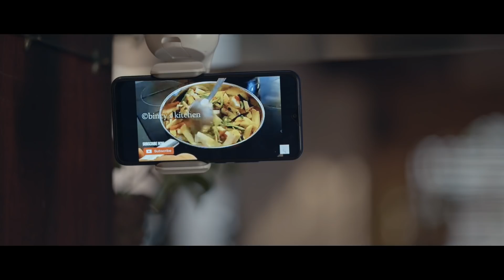Spice Basket Ad | Kaarthik Shankar | Mridul Nair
Client - SPICE BASKET
Founders  - SAJIN JAFFER, DR DEEPU KADAKKAL
Agency - THE FILMY JOINT

Production House - THE FILMYJOINT
Written and Directed By MRIDUL M NAIR
Producer - SMITHYY KAPOOR
DOP - PAVI K PAVAN
Additional Screenplay - J RAMAKRISHNA KULUR, RANJITH CK and KARTHIK SHANKAR
Creative Producer - BASTIN PAUL
Associate Director  - JOSHY MEDAYIL
Production Controller - RINNY DIVAKAR
Production Executives -
NIKHIL GEORGE /DHEERAJ PALLIYIL
Costume Styling  - SMITHYY KAPOOR
Art Director - SREEKUMAR
Asst - SIDDIQ
Make-up - SHINU BALAN
Asstant - NANDINI S
Stills Photography - ANULAL
Sync Sound - PRINTO PRINCE
Sound Mix - AMJU PULICKEN
Spot Editor - JITHIN
DI - INK AND WATER
Colorist - VYSHAKH SHIVA
Confirmist - SUMITH SUNNY
Dubbing Artists - GOURI NAIR, RAMLA, FAIZAL RAZI

Camera Associate  - SREEKESH CHANDRABHANU
Camera - DARE MEDIA
Focus Puller - RAIJU JACOB ,
Camera Attender- VINCENT
Lights  - BC FILMS
Light officers - BINU MATHEW  , VIJAYAN KURUP
Production - VINUKUMAR ,
RATHEESH
Drivers - BAIJU ADOOR

CAST
KARTHIK SHANKAR
KALADEVI
KARTHIKA
SURYAKANTH

|| ANTI-PIRACY WARNING ||

This content is Copyrighted to The Filmy Joint. Legal action will be taken against those who violate the copyright of the same